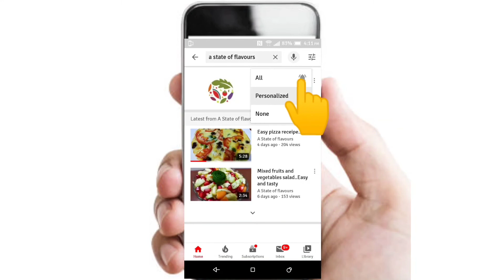Easy sandwich |Lunch box receipe for kids | Tiffin Box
Kuttanadan Style chicken curry